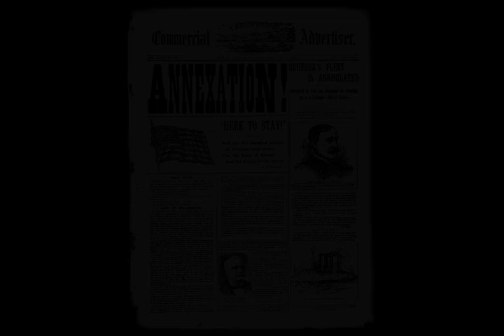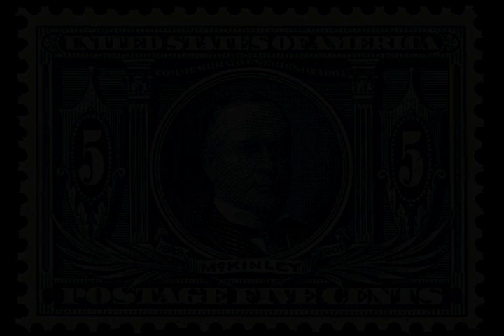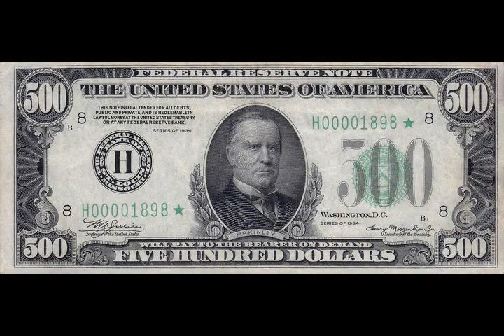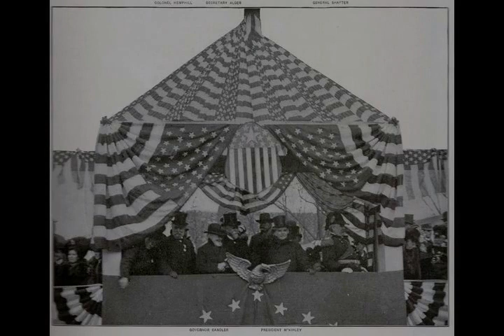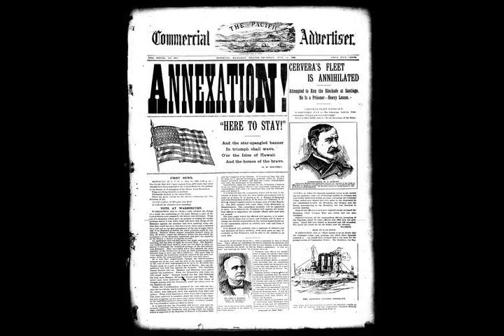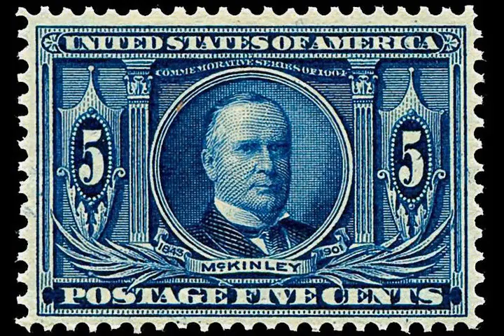William McKinley - Wikipedia article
Video summary:
William McKinley (January 29, 1843 – September 14, 1901) was the 25th president of the United States, serving from 1897 until his assassination in 1901. McKinley was president during the Spanish–American War of 1898, raised protective tariffs to boost American industry, and rejected the expansionary monetary policy of free silver, keeping the nation on the gold standard.